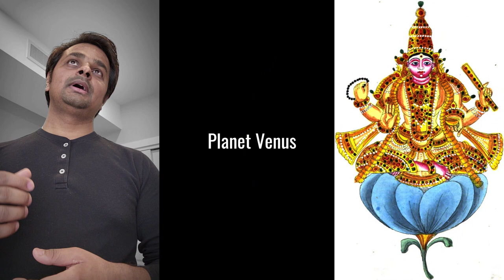Basics of Taurus Zodiac Sign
Taurus zodiac sign and what it means, the basic personality types, compatibility, ideal career choices etc.